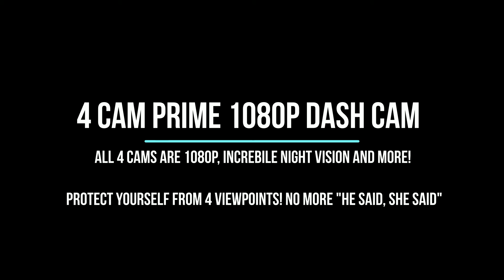4 Cam Prime DashCam Installation Video from Customer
Check out this video from one of our customers that shows how he installed the 4 Cam prime on his Semi!